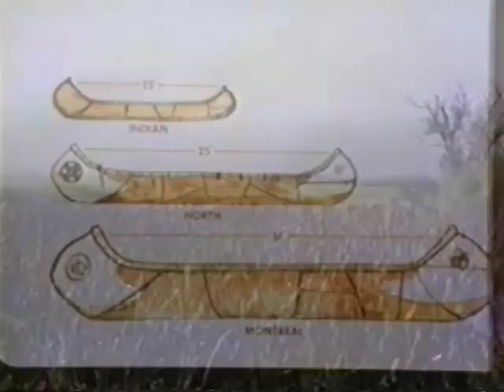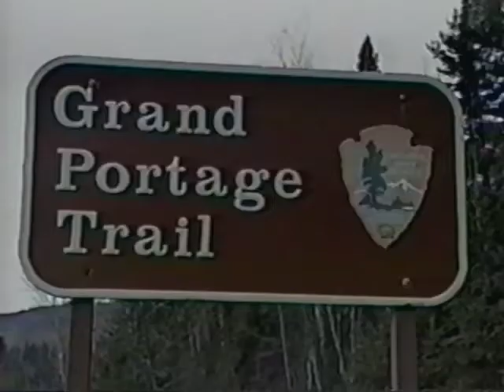Great lakes Fur Trade